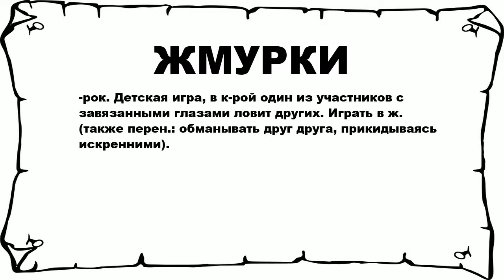ЖМУРКИ - что это такое? значение и описание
Хочешь знать что значит ЖМУРКИ? тогда слушай до конца.

 -рок. Детская игра, в к-рой один из участников с завязанными глазами ловит других. Играть в ж. (также перен.: обманывать друг друга, прикидываясь искренними).